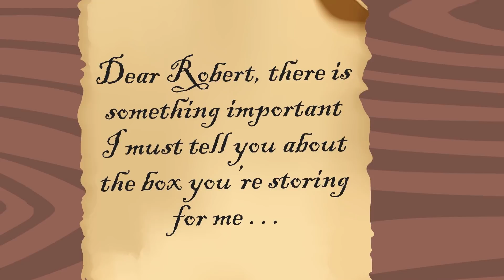Secret Puzzle That Leads To $43 Million Dollar Treasure - Can You Solve It?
Today we've uncovered the Beale Papers, a secret treasure map leading to a $43 million dollar treasure, but no one has been able to solve the puzzle. Can you put together the clues and discovered where the buried treasure is hidden? Just a thought.